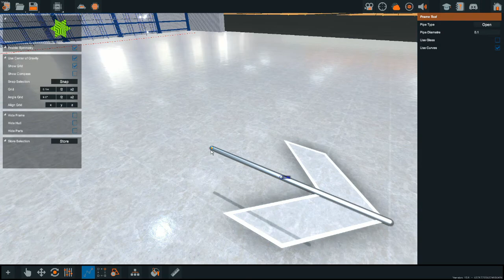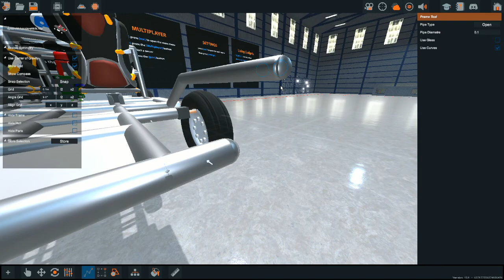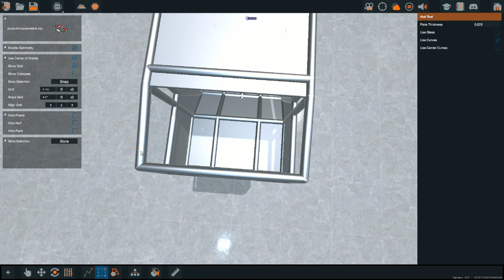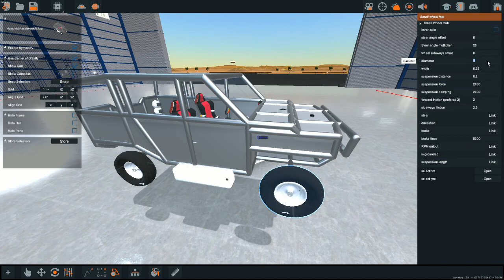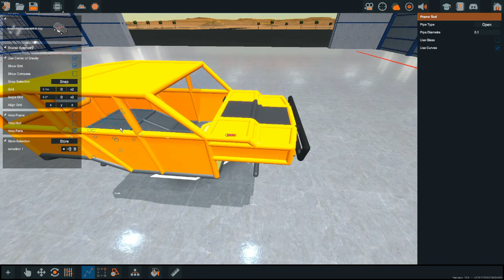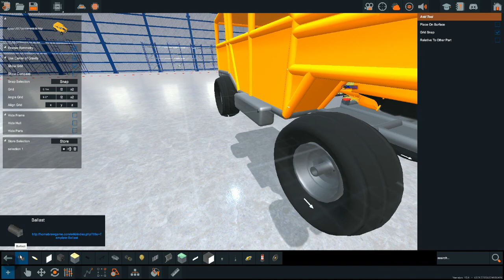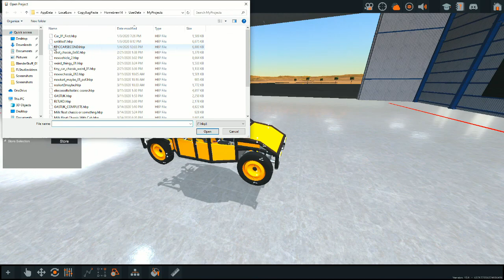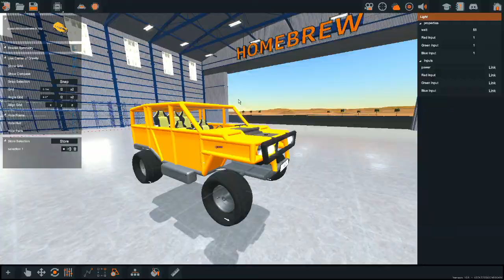Special 4 Year Anniversary Series! Part 24 - Homebrew - Patent Unknown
Hello!! This is the twenty-fourth video in the series of the 4 Year Anniversary Video.

Thanks for 100+ Subs. Also, consider sharing this video, ringing the bell so you're notified when I upload something new, and leave a comment down below on your thoughts of this video, suggestions, things / games you'd like to see me do next.

Happy 4 years of this YouTube Channel!!